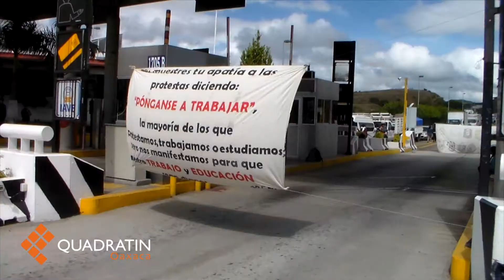Normalistas toman la caseta de Huitzo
OAXACA, Oax. 26 de septiembre de 2014.-En la caseta de Huitzo los estudiantes pidieron cooperación a los automovilistas que transitan en la súper carretera a México. Los normalistas han exigido al gobierno de Oaxaca plazas automáticas para los egresados y respuesta a las demandas de los estudiantes de la Escuela Normal Bilingüe e Intercultural de Oaxaca (ENBIO), entre ellas, el cambio de profesores.